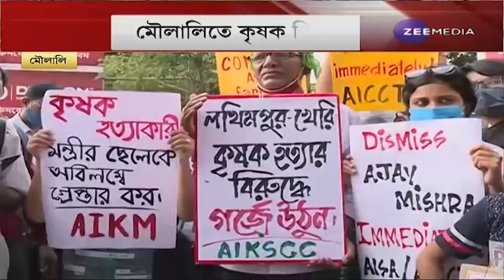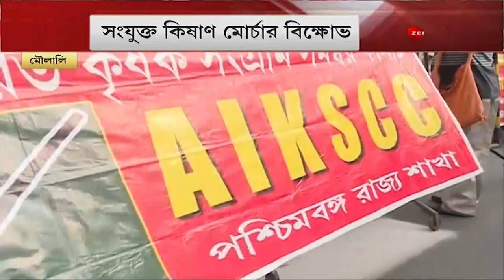Lakhimpur Kheri: কৃষক হত্যাকাণ্ডের প্রতিবাদ Kolkata য়,সংযুক্ত কিষাণ মোর্চার বিক্ষোভ | Farmer Protest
Lakhimpur Kheri: কৃষক হত্যাকাণ্ডের প্রতিবাদ Kolkata য়, সংযুক্ত কিষাণ মোর্চার বিক্ষোভ